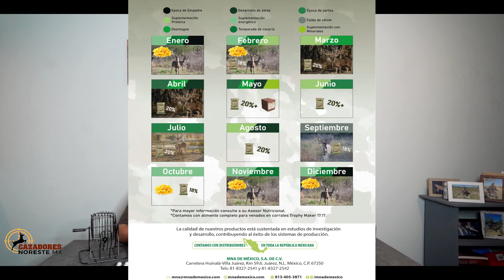Como encontrar a los venados maduros. Hablando de cacería!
Programa en vivo de Facebook del dia 14 de Septiembre. Con el Tema de 6 cosas de Los venados Maduros pars diferenciarlo y poder encontrarlos en la temporada